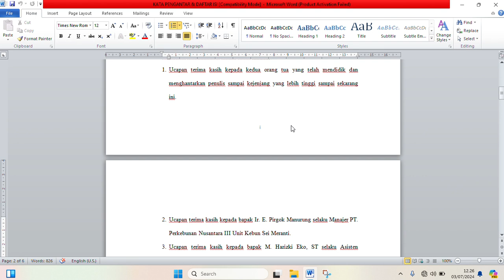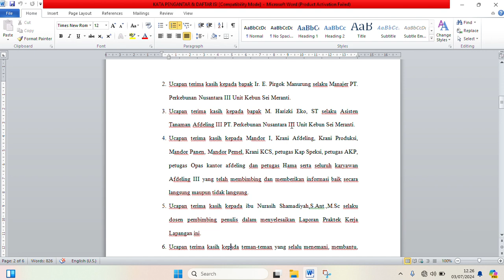Isi laporan PKL